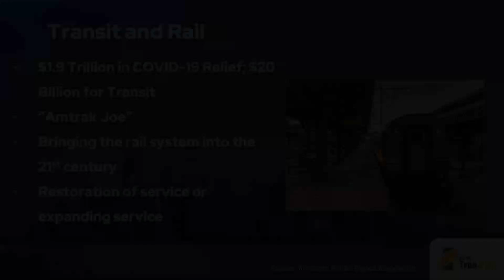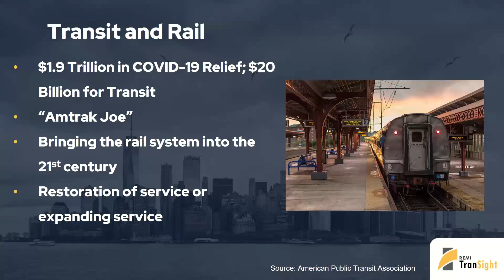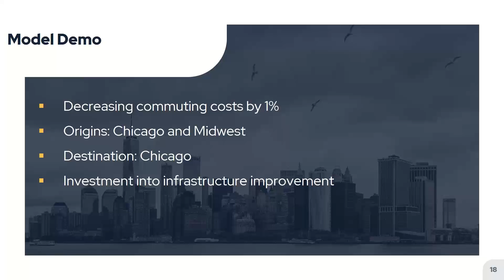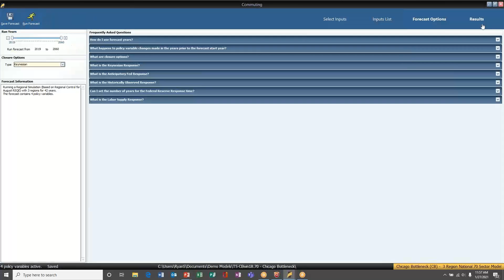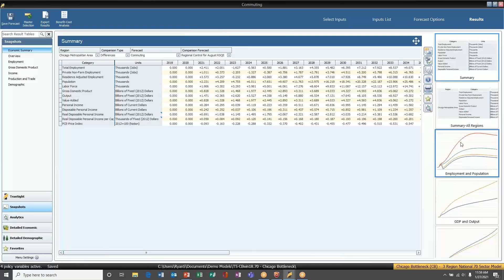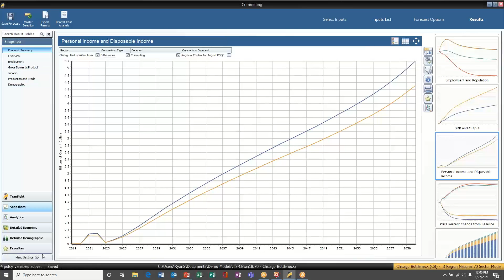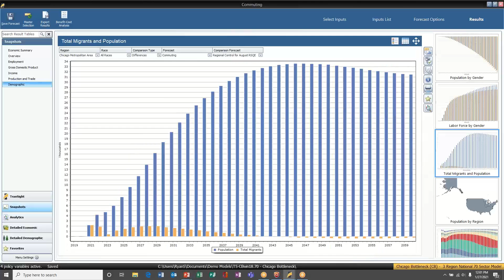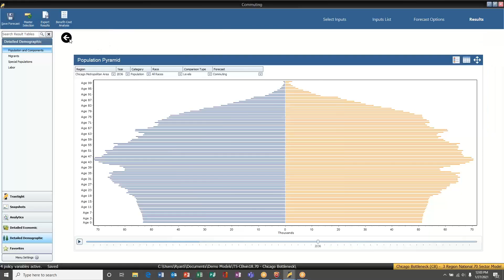(Part 2) REMI TranSight Presentation Series: Transportation Policy in the Biden Administration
The Biden administration proposes new policies for transportation planning and infrastructure priorities. This presentation will describe the anticipated changes to transit networks and demonstrate how TranSight evaluates shifts in investments for our nation’s roads, bridges, railways, and ports.

The REMI TranSight Presentation Series spotlights TranSight, the premier software solution for comprehensive evaluations of the total economic effects of transportation policy. REMI Economic Associate Ryan Saul will be joined by economic analysts, software developers, and members of our expert research and development team as we explore the capabilities and applications of REMI’s TranSight Model. To learn more about this series, please